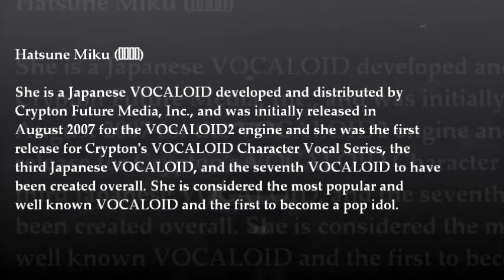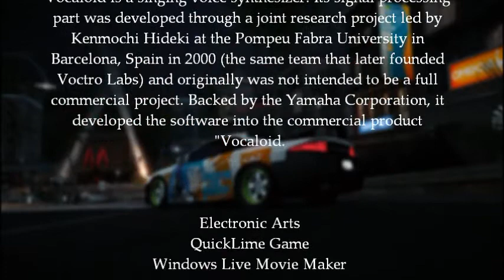Need for Speed World Anime Art Vinyl tutorial: Mitsubishi Eclipse Miku Hatsune Ver. 2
Tutorial from NFSW Anime Art Vinyl,

Hatsune Miku (初音ミク)

She is a Japanese VOCALOID developed and distributed by Crypton Future Media, Inc., and was initially released in August 2007 for the VOCALOID2 engine and she was the first release for Crypton's VOCALOID Character Vocal Series, the third Japanese VOCALOID, and the seventh VOCALOID to have been created overall. She is considered the most popular and well known VOCALOID and the first to become a pop idol.

Source: Vocaloid Wiki.

Song:

 "Last Night, Good Night"
Livetune ft. Miku Hatsune

"Milk & Cookies (Synx Ver.)"
by CruciA from Souncloud

"Last Night, Good Night みくすびと Remix"
Livetune with Miku Hatsune feat. らっぷびと

Thanks you for giving us the thousand hope to move this Page as far as we can. We very happy for everyone that giving response to us.

Software used:
-Microsoft Movie Maker Live
-Razor Game Booster
-Need For Speed World
-Microsoft Paint
-Window 7

All game play and editing were done by me, however I do not own the rights to EA, Quicklime Games, Need For Speed,Mitsubishi Motors, Songs producer and Anime and Manga author. We are sorry we didn't own some copyright.

The design that shown on videos is belong to ANEOUS and ANIMEARTVINYL in game. Our crew of NFSW Anime Art Vinyl, Naqaie Adzhar, Kimihiro Watanuki, Ricardo Wennekers, Asuna Yuuki, Shirley Warwick and Tsu Bame.

And all copyright that shown are is belong to their owners.